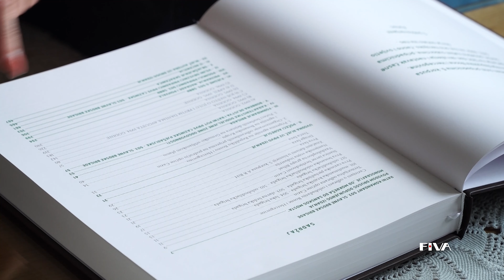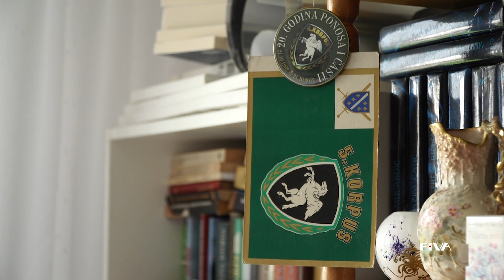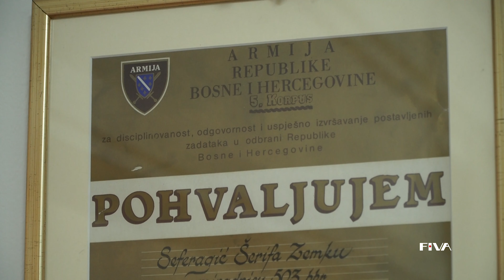Zemka Seferagić. Cazinjanka koja živi u Novom Gradu i za Novi Grad Sarajevo.